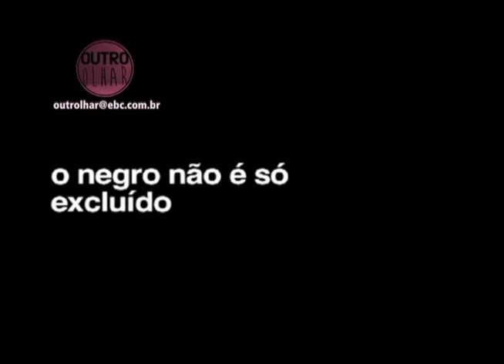OUTRO OLHAR - Cultura Afro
E o Outro Olhar mostra o desafio do ensino da história e cultura afro, nas escolas brasileiras. A produção é do Projeto Redigir.